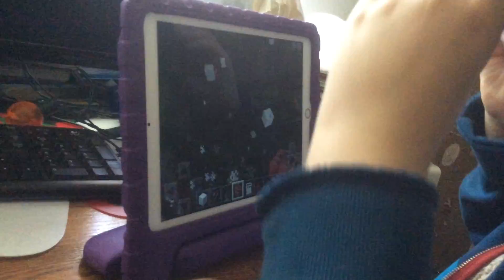Evil Tube - Episode 001!!!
Sorry Youtube, Johnny Tube couldn't be here today because Evil Tube has hijacked the show! You better listen to this guy and do what he says!!!